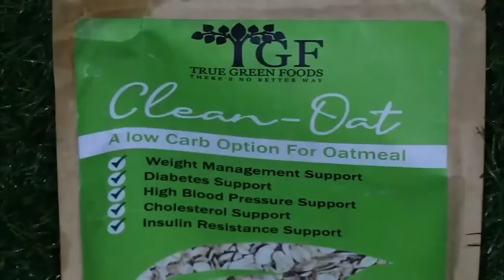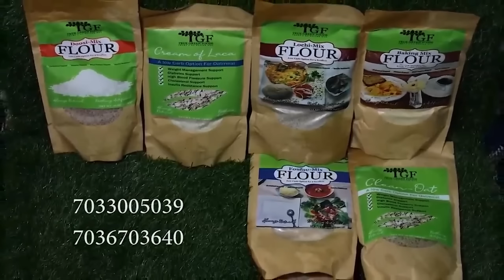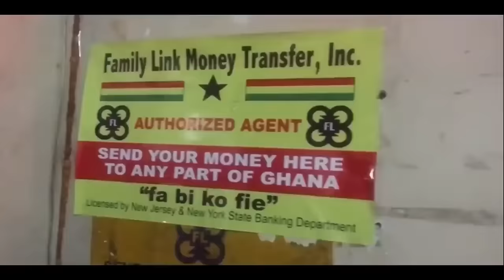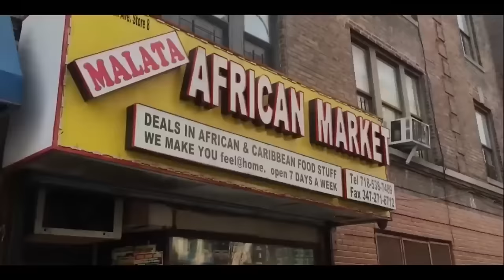The sad story of a Land Commission Lady and Lecturer husband: watch this and get 1 billion cedis